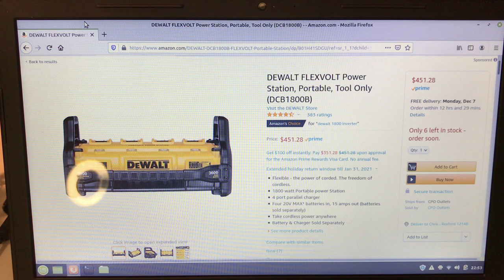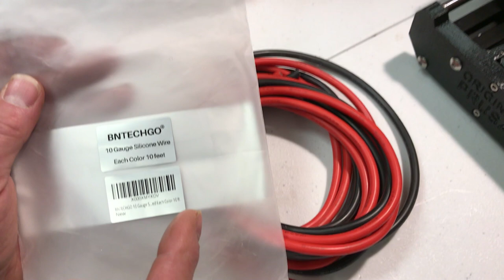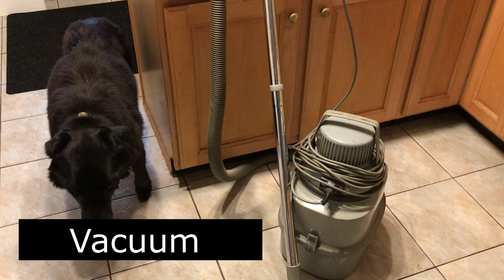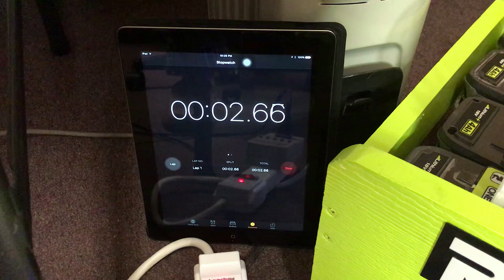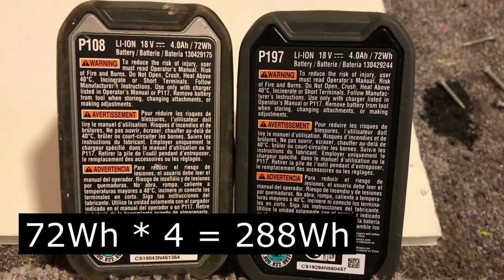Ryobi 18V 2600W Powerstation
I've been building several projects using my Ryobi 18V One+ batteries (USB chargers, regulated 13.8V supplies, solar chargers,...). Friends have commented that they would like a more powerful AC Pure Sine Wave Inverter that uses the Ryobi 18V or 40V batteries. That way they could use their vast collection of Ryobi batteries during a power outage  to run computers, TV's, microwaves, freezers, and refrigerators. Other's would like to be able to run large power tools on a jobsite.

This project is my first attempt using eight 18V batteries and a 36V/3000W Pure Sine Wave Inverter.

Parts Used:
* 3000W Pure Sine Wave Inverter
* 10Gauge Stranded Copper Silicon wire
* Outlet Extender with USB A & C ports
* Large wire crimper
* Battery Shutoff switch
* Inverter Remote batteries
* Ryobi 40V 6Ah Battery
* Ryobi 18V 4Ah Battery
* Wire Crimper
* Wire Stripper
* Rust-Oleum Painter's Touch 2X Ultra Cover, Gloss Key Lime

Other Inverters:
* Ryobi RYi300BG
* Dewalt 1800W Modified Sine Wave Powerstation